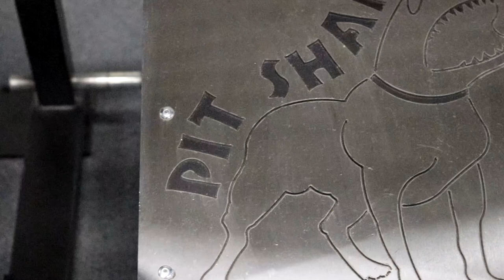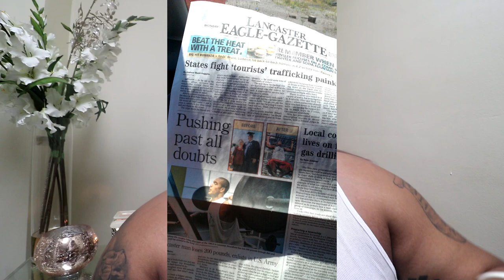How I went from 400 LBS to 200 Lbs and What Now?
I put this video together to show where I was and where I want to be again! But you know that I had to get a workout in first lol. Turn post notifications on so you are notified whenever I upload a new video!